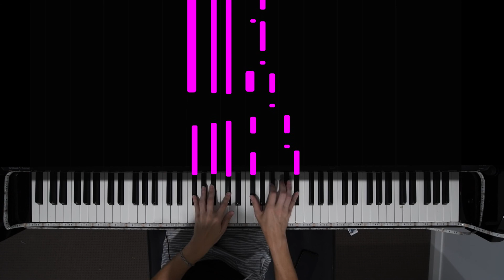Holy -Justin Bieber TUTORIAL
A simple to medium level tutorial for the song "Holy". Please tell me if this helps and if you'd like me to do this style of tutorial for any future covers that I upload!